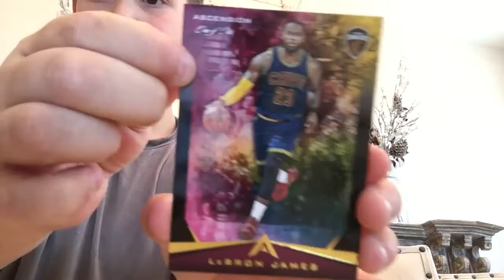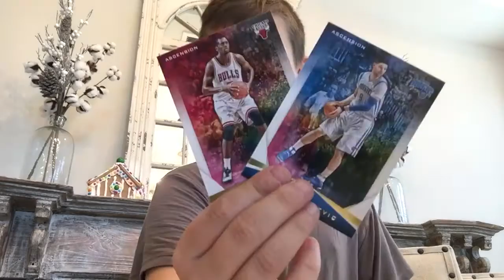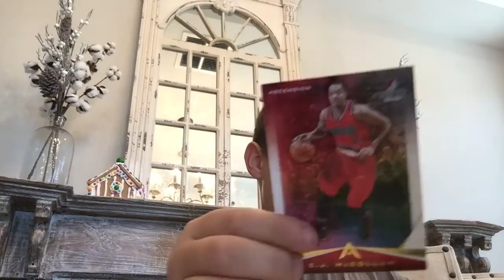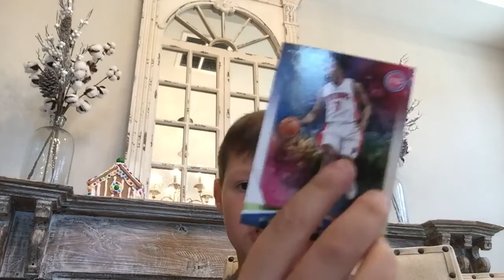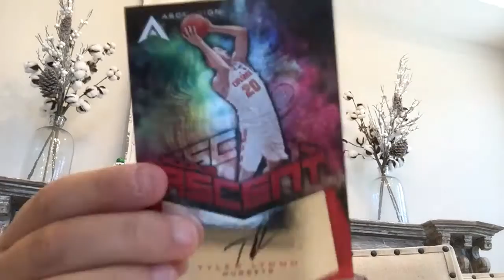Day 13 of opening boxes for Christmas bang!!!!!!1/1???